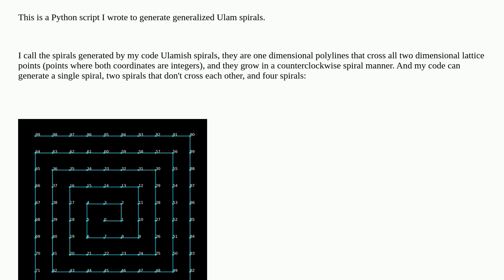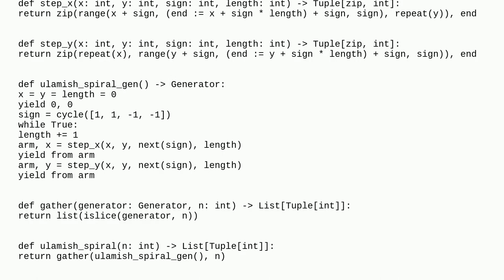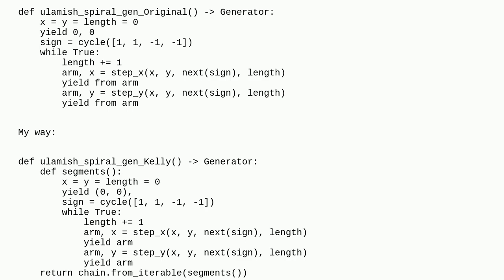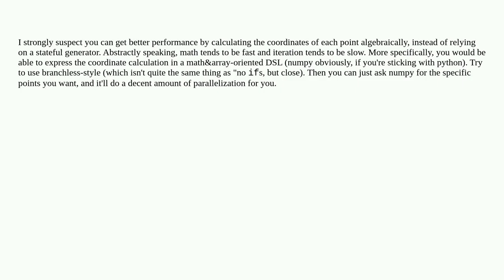Codereview: Python script that makes generalized Ulam spirals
Python script that makes generalized Ulam spirals

A special thanks goes out to the community

  algorithm python python-3.x performance